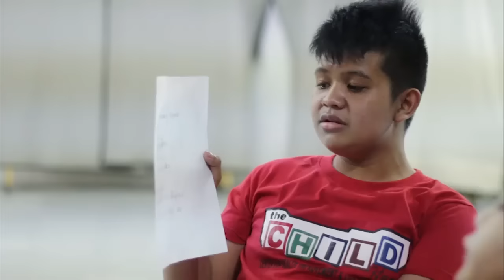'Akay' by Karylle featuring The Child Haus Kids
Karylle teams up with the Child Haus kids and changes roles from big sister to co-singer in this inspiring musical project called Akay.

Akay is a project that advocates Child Haus’ vision mission of allowing those undergoing medical evaluation and treatment to live a happy, healthy and productive life. The song was written by Yael and Karylle Yuzon, and features performances of Child Haus kids Catherine Buenaobra, Earhonel Cayetano, Katrina Cagampang, Jhon Jhoven Lagaras, Mary Joy Patillan, Joseph Ramirez, Mark Lester Tayo & Gideon Yason.

The project also aims to increase awareness on the basic needs of the organization in order to provide the best service possible such as medicine, diapers, food, and other household materials. With the help of MyPledge, becoming a donor is easier than ever.

'Akay'
Artists: Karylle feat. Child Haus kids

Catherine Buenaobra, Earhonel Cayetano, Katrina Cagampang, Jhon Jhoven Lagaras, Mary Joy Patillan, Joseph Ramirez, Mark Lester Tayo & Gideon Yason,

​Guitar: Edwin Dimaranan
Producer: Alvin Cornista
Composers: Ysmael & Ana Karylle Yuzon
Voice Coach: Lindie Achacoso
Director & Editor: Nani Naguit
Footage from Recording Session by: Julian Rodriguez

For the latest movie, news, trailers & exclusive interviews visit our official